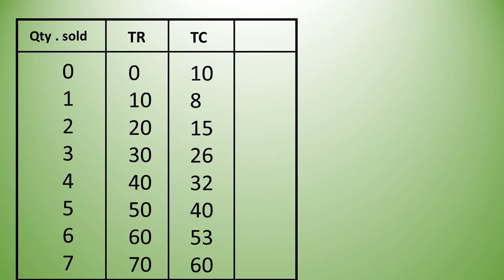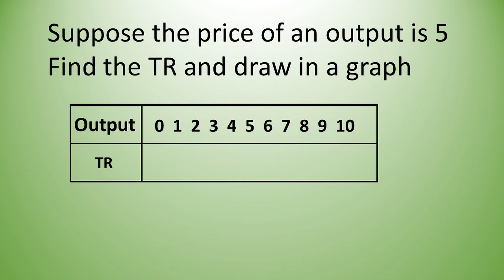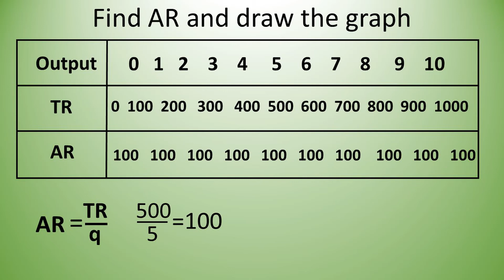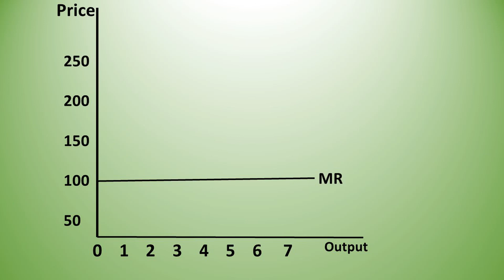Theory of firm under Perfect Competition Previous questions